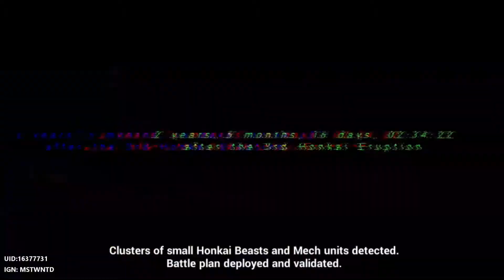Honkai Impact 3: Chapter 1 - Dusk, Girls, Battleship (Full Playthrough)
I know it's too late for this but it feels like i'm a newbie again...

Timestamps for the Chapter:
Act-1: Moon Chaser
00:00 - Chapter 1-1 Urgent Mission
01:11 - Chapter 1-2 Crashing Battleship
02:13 - Chapter 1-3 Moon Chaser
03:59 - Chapter 1-4 Waiting
05:30 - Chapter 1-5 Squad Mates United

Act-2: Shattering Thunder
07:18 - Chapter 1-6 Preparing for the Worst
09:14 - Chapter 1-7 Shoulder to Shoulder
09:47 - Chapter 1-8 Pursuit
11:02 - Chapter 1-9 Fury of Thunder
11:43 - Chapter 1-10 Boarding Action

Act-3: Above the Throne
13:37 - Chapter 1-11 Anti-Entropy
15:24 - Chapter 1-12 Bumpy Road
17:12 - Chapter 1-13 Titan Awakened
19:39 - Chapter 1-14 Taking the Bridge
21:33 - Chapter 1-15 Prophecy of Selene